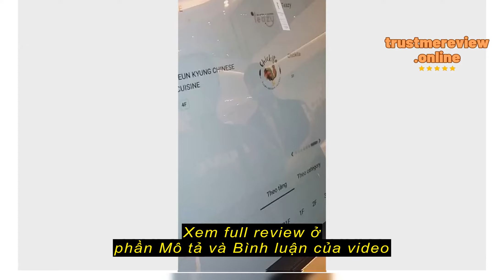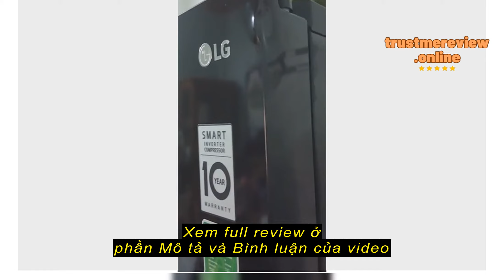Review [Mã ELACE7 giảm 7% đơn 2TR] Tủ lạnh LG ngăn đá trên Smart Inverter 217L GV-B212WB (Đen)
[Mã ELACE7 giảm 7% đơn 2TR] Tủ lạnh LG ngăn đá trên Smart Inverter 217L GV-B212WB (Đen)